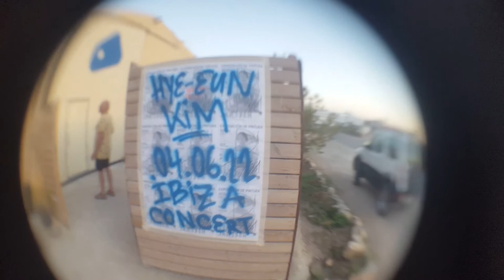Hye-Eun Kim - ibiza concert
Concert by Hye-Eun Kim inside the exhibition "Pau "by Béla Pablo Janssen (BPJ), 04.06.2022, EIVISSA STUDIO, Ibiza, Baleares